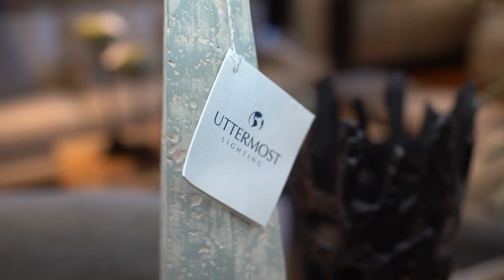Decorating Trends 2023 | Uttermost Lamps Christmas gifts | Uttermost Home Decor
Uttermost Furniture Company ~ Top-Quality Lamps for Your Home

See our Large Selection of Lighting and Lamps!

Lighting, Lamps, Candleholders and More!

The Arkutino Black Iron Floor Lamp will enhance your home office or great rooms. Gracefully Tapered Coral Glass Base is accented with Polish Nickel Plated Details and an elegant Crystal Foot. Weight is 11 lbs.
Dimensions are 16 × 21 × 61.5 in.

You will love the Atlantic Ocean Blue Table Lamp with it’s contemporary style. This Ceramic Table Lamp Is finished in a glossy dark charcoal glaze, accented with Brushed Nickel Plated details. Weight is 9 lbs. Dimensions are 16 x 16 x 29.25 in.

Unique and beautiful describes the Barada Nickel Buffet Lamp. It is finished in a Plated Dark Bronze with Crystal Accents, This Buffet Lamp showcases a Bright Gold Leaf Ceramic Accent with a unique, organic look and Fine Textural Detail. Weight is 4.8 lbs. Dimensions are 6 x 6 x 33 in.

Brazoria End Table Floor Lamp is stylish and well-designed to fit into any home office, family room, den or conversation area in your home. It has solid wood supports finished in a Burnished Honey Stain, accented with Plated, Brushed Coffee Bronze Iron Details. Weight is 20 lbs. Dimensions are 20 x 20 x 69.25 in.

All of these examples of lighting and lamps are from the top-quality Uttermost Furniture Company available from Sacksteder’s Interiors.

Our Sacksteder’s showrooms displays many more lamps to fit into your home decor and style.
Sacksteder's Interiors
9797 Montgomery Road
Cincinnati,Ohio 45242

UTTERMOST FURNITURE OFFERS TOP QUALITY FURNITURE & MORE
Quality Home Decor from Uttermost:

Sacksteder’s Interiors offers many decorations for your home. Uttermost Furniture provides top-quality mirrors, lamps, artwork, accessories and more.

See our Sacksteder’s Interiors website for the Uttermost collections.

The Alfred Mirror is one beautiful example. The frame features a patterned, gray-tan wrap finished with lightly antiqued silver accents and satin black details. Mirror has a generous 1 1/4″ bevel. May be hung horizontal or vertical.

Dimensions are 41 W X 61 H X 1 D (in).

Abbot Cracked Gray Table Lamp is beautiful and fits into any home decor color scheme. This Contemporary Table Lamp is accented by clean lines and a subdued color palette. The Rectangular Ceramic Base has a crisp, inset detail finished in a crackled gray glaze accented with antique Bronze details.

Sacksteder’s has several Uttermost Furniture items for decorating your home. Come visit one of our two Sacksteder’s Showrooms for more ideas and items to beautify your home.